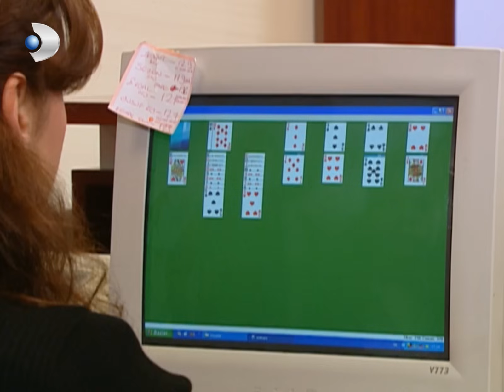Şevket'e Gökten Para İniyor! - Yaprak Dökümü Özel Klip